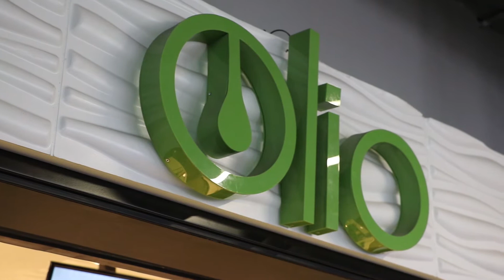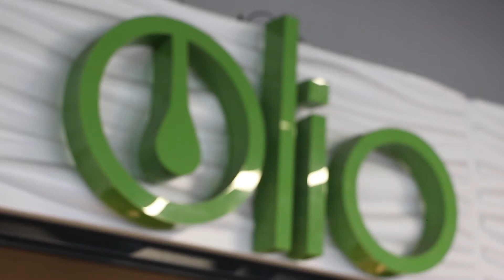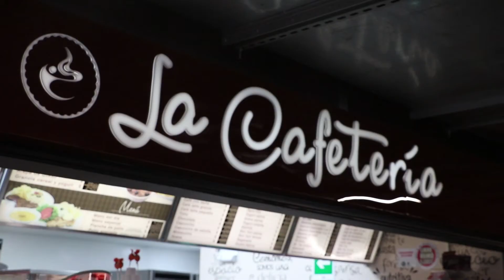Con el puente están más cerca las opciones de alimentación del bloque 1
Con la puesta en funcionamiento del nuevo puente que comunica al campus principal con el parque Los Guayabos y el bloque 1 de Idiomas EAFIT los eafitenses tendrán más espacios para comer y compartir.

Milonga, Oilo, Taco Factory y La Cafetería son algunas de las opciones que ofrecen variedad de alimentación y bebidas, lo que complementa la oferta gastronómica que ofrece la Institución a su comunidad.